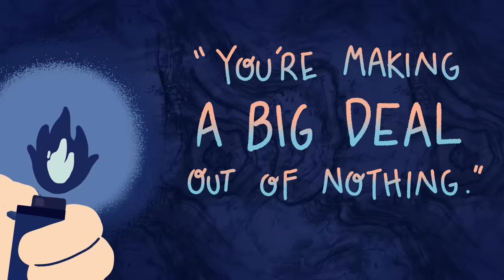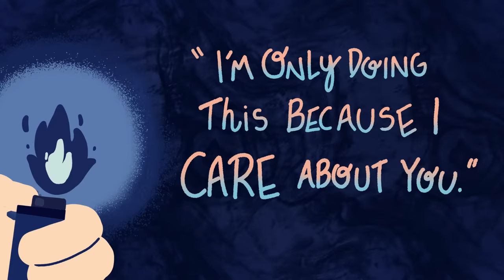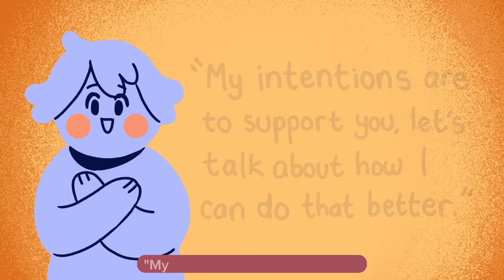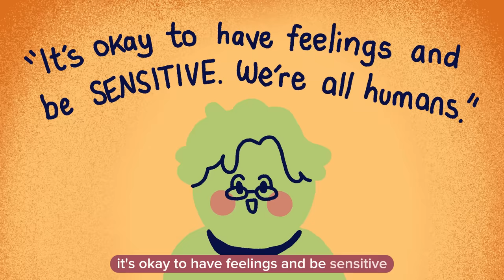STOP Unintentional Gaslighting (Say This Instead)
Unintentional gaslighting is a subtle yet impactful behavior that can have serious consequences on mental health and relationships. Do you do it without meaning to?

In this video, we explore the nuances of unintentional gaslighting, providing insightful examples and discussing how to avoid unintentionally manipulating others. You will learn some of the common examples of What Unintentional Gaslighting Sounds Like (Say This Instead).

Understanding the dynamics of gaslighting is crucial for fostering healthy connections and promoting positive mental well-being. If you're interested in mental health, manipulation tactics, and enhancing your relationships, this video is a must-watch.

Emotional Support Plush PSI: psych2go.shop

Writer: Clarisse Delos Reyes
Editor: Caitlin McColl
Script Manager: Kelly Soong

REFERENCES
Sarkis, S. A. (2018). Gaslighting: Recognize manipulative and emotionally abusive people—and break free. Da Capo Lifelong Books.
Grohol, J. M. (2016). The importance of shared values in a relationship. Psych Central.
Firestone, L. (2018, March 20). Are You Trapped in a Relationship with Someone Suffering from Borderline Personality Disorder? Psychology Today.
Chansky, T. E. (2013). Freeing yourself from anxiety: 4 simple steps to overcome worry and create the life you want. Da Capo Lifelong Books.
Durvasula, R. (2017, August 18). 10 signs you're in a relationship with a narcissist. Health.